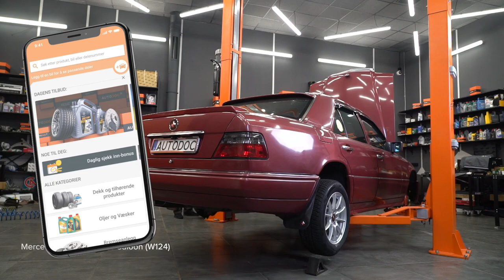Hvordan bytter du støtdempere og fjærer bak på en MERCEDES W124 [AUTODOC-VIDEOLEKSJONER]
Hvordan bytter du støtdempere og fjærer bak på en MERCEDES-BENZ E-Klasse 1 (W124) 2.5 Sedan 1993–1995 [AUTODOC-VIDEOLEKSJONER]

⚡ Alle videoer og PDF-veiledninger om utskifting av deler til MERCEDES-BENZ E-Klasse (W124): Last ned og se dem på AUTODOC CLUB

0:00 — MERCEDES-BENZ E-Klasse (W124) – støtdempere og fjærer: trinn-for-trinn veiledning for utskifting
0:40 — Løsne hjulboltene.
2:12 — Rengjør festet som forbinder stabilisatorstaget med bærearmen.
3:22 — Rengjør monteringsfestet for spiralfjærene.
4:32 — Monter festebolten.
5:28 — Stram festet som forbinder stabilisatorstaget med bærearmen.

Støtdempere og fjærer til kjøretøyet MERCEDES-BENZ W124 T-modell (S124) (Baujahr 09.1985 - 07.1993) / MERCEDES-BENZ E-Klasse Coupe (C124) (Baujahr 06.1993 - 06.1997) bør som regel erstattes i én og samme prosedyre. Det er imidlertid noen små forskjeller, på grunn av spesifikke egenskaper ved kjøretøyets design.